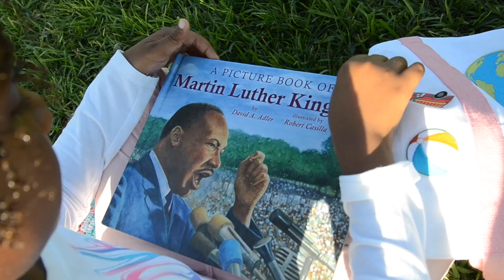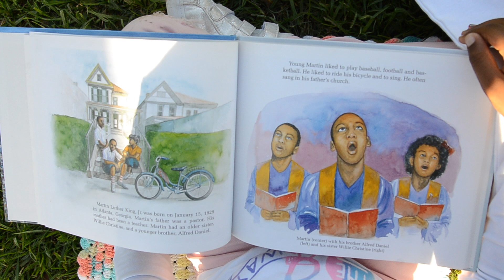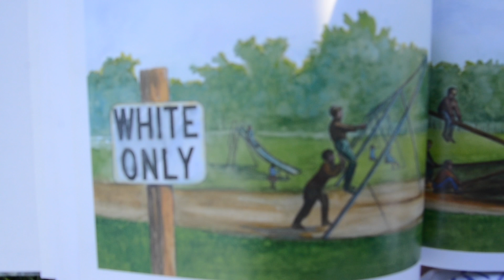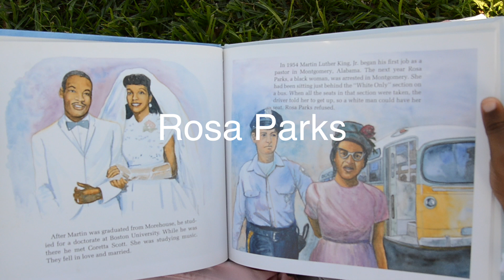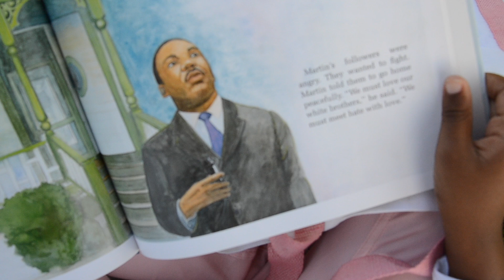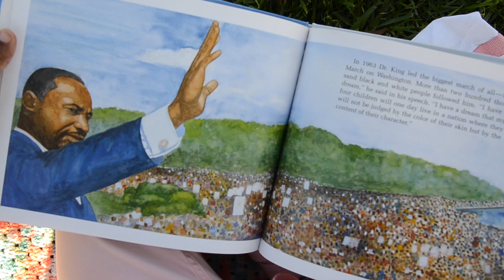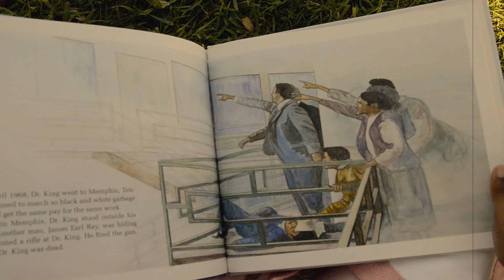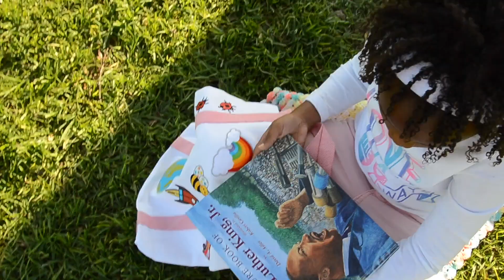A Picture Book of Dr. Martin Luther King Jr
Lit Kids founder, Shemaiah Joy, reads this classic children's book in honor of the enormous contribution of Dr. Martin Luther King Jr.